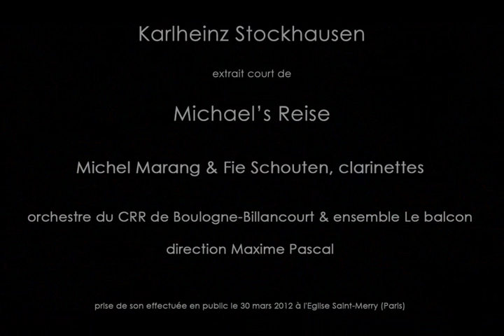Verspottung - fragment from Stockhausen's "Michaels Reise"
Short fragment of Michael's Reise by Karlheinz Stockhausen, in which the two clarinettists, dressed up as swallows,  make fun of the trumpet soloist and his beloved.

Clarinets: Michel Marang, Fie Schouten
Ensemble Le Balcon, directed by Maxime Pascal

Apologies for the dissynchronisation of sound and image.